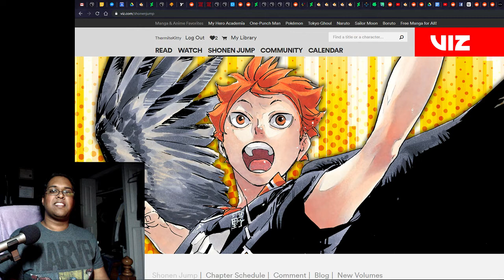WSJ 09/08/19 | Live Reaction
Gosh, I really blasted through it this week. There were some strong edits, but I genuinely just went fast without realizing it. Hope it's okay, I'll try to take it a bit slower next time.

Pre-recorded series:
0:26 - ACT-AGE, Ch. 80
10:19 - Black Clover, Ch. 219
16:11 - We Never Learn, Ch. 126
21:56 - Mission: Yozakura Family, Ch. 3
29:48 - Mitama Security: Spirit Busters, Ch. 2

(Usually) Livestream series:
34:21 - Chainsaw Man, Ch. 37 (whoops I cut a part of the climax out ;m;)
38:50 - The Promised Neverland, Ch. 149
46:21 - Dr. Stone, Ch. 120
54:39 - My Hero Academia, Ch. 242
1:06:48 - Author Comments

Final Ranking:
 - Dr. Stone, Ch. 120
 - The Promised Neverland, Ch. 149
 - My Hero Academia, Ch. 242
 - Chainsaw Man, Ch. 37
 - We Never Learn, Ch. 126
 - Black Clover, Ch. 219
 - ACT-AGE, Ch. 80
 - Mission: Yozakura Family, Ch. 3
 - Mitama Security: Spirit Busters, Ch. 2